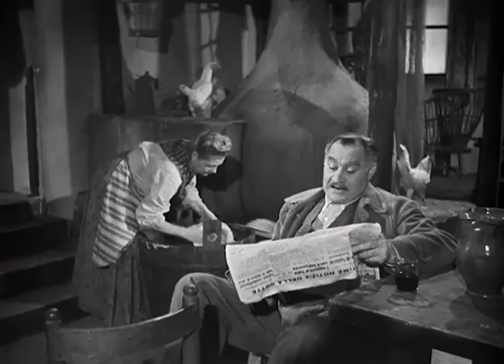Se io fossi onesto - commedia con Vittorio De Sica by Film&Clips Commedia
Regia: Carlo Ludovico Bragaglia
Sceneggiatura: Károly Aszlányi, Carlo Ludovico Bragaglia, Aldo De Benedetti
Cast: Vittorio De Sica, María Mercader, Sergio Tofano
(1942)

Un ricco giovanotto implicato in una faccenda di firme false riesce a farsi sostituire al processo da un tizio che per poche migliaia di lire accetta di correre il rischio dell'incriminazione.